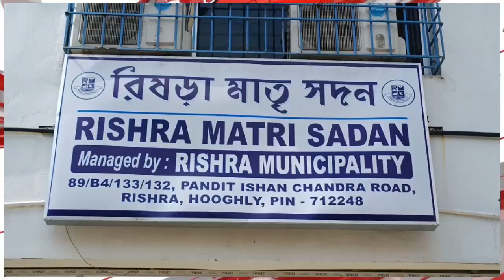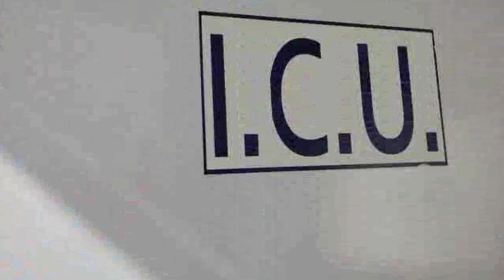ডাক্তাররা ডাকাত, আর জি কর আন্দোলনের মধ্যেই বেফাঁস তৃণমূলের বিধায়ক অসিতের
Links